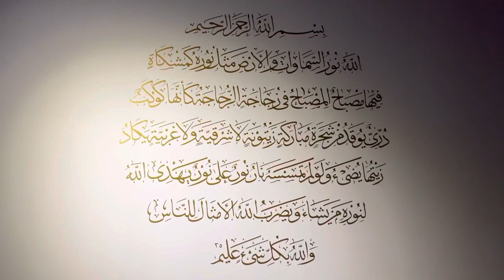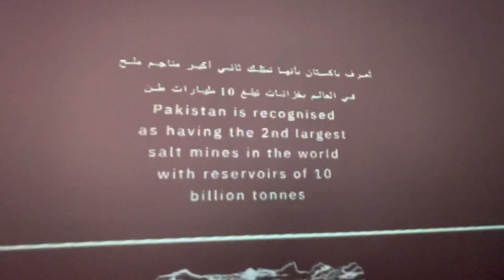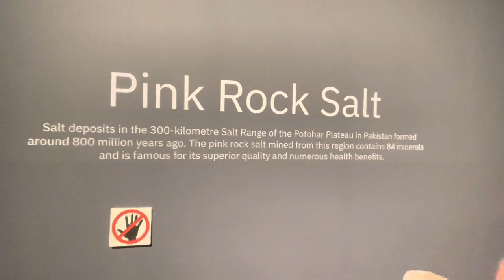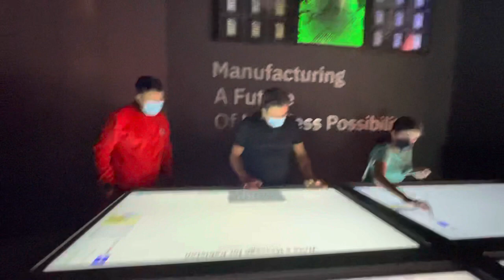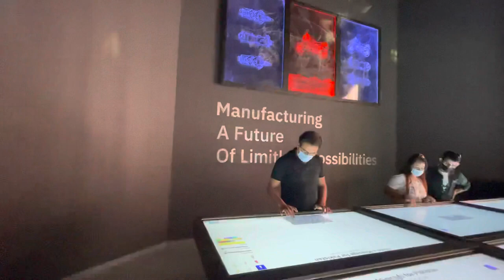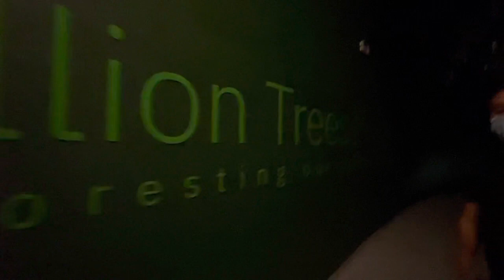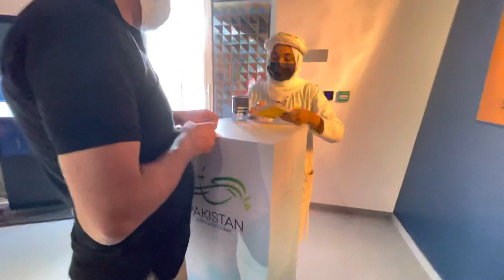The Amazing Epic tour of Pakistan Pavilion Expo 2020 in Brushaki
Me and my Friends including Mr. Shakir Baig,  and Mr. Sher Khan got an opportunity to visit Pakistan Pavilion in Expo-2020 in UAE Dubai. we have tried our level best to cover all the presentation made by Pakistan. Most of the presentation in Pakistan Pavilion are related to Gilgit-Baltistan specially the artifex on screen and glaciers located in Hunza and Gigit-Baltistan